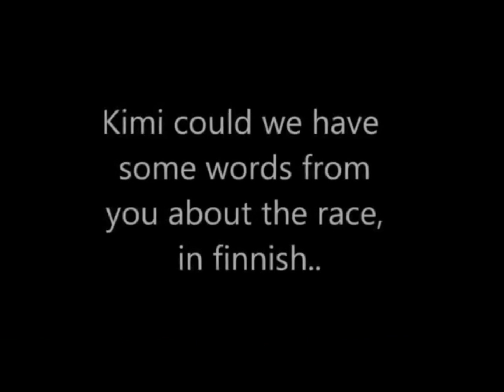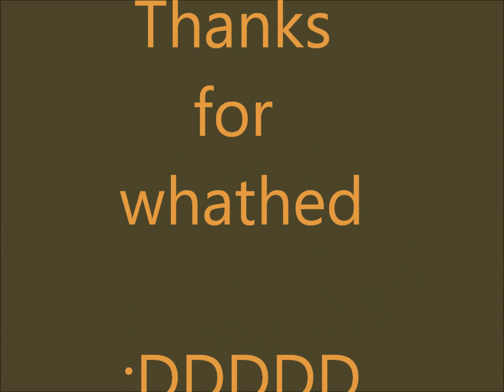Kimi Räikkönen Best Moments (Legend)